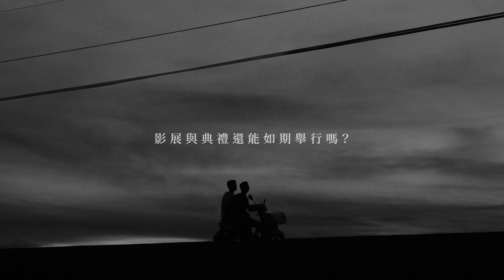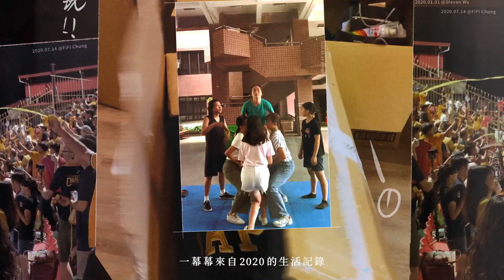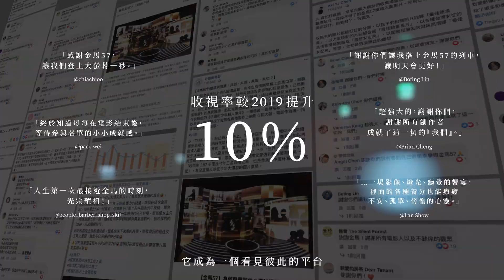金馬57 - 2020 Taipei Golden Horse Awards｜Showreel｜CH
2020年在COVID-19疫情影響下，許多華語地區暫停了電影拍攝，也影響參賽作品的內容與數量。為避免金馬獎可看性不足、關注度降低的問題，JL DESIGN二度擔任金馬獎頒獎典禮視覺統籌，目標為打造具有大量受眾共鳴和參與的年度主題，並提出年度概念「TAKE ONE：前往明天的路上」，詮釋2020疫情帶來的轉變和挑戰，都可以成為未來電影的起點。並發起群眾素材募集計畫獲得7225份投稿，轉譯成為入圍影片與典禮各環節的設計成為一場2020時代群像鋪排，邀請眾人成為2020這個時代的紀錄者，讓金馬獎與社會大眾有了連結，群眾共創成為一部電影。典禮前討論度相較於前一年更成長100％，為金馬獎打開新的共鳴與大量關注度。